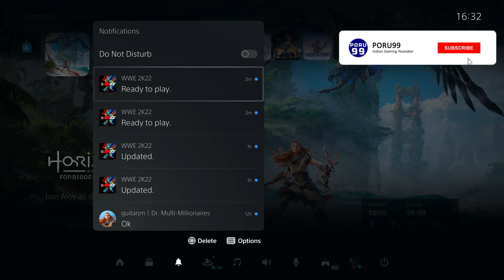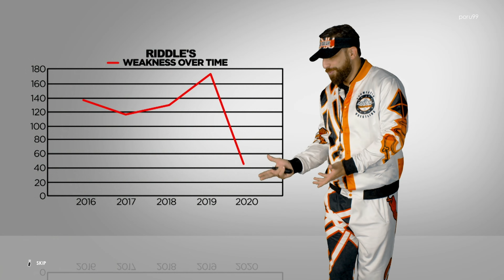WWE 2K22 - Tutorial & First Match (PS5 4K 60FPS)